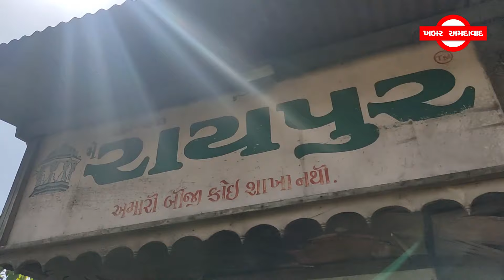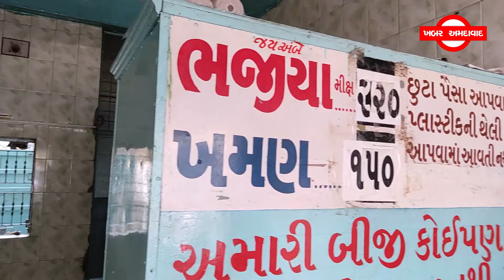રાયપુર ભજીયા હાઉસ ll RAIPUR BHAJIYA HOUSE.@KHABARAMDAVAD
અમદાવાદમાં રાયપુર દરવાજા પાસે આવેલું "રાયપુર ભજીયા હાઉસ" એ હવે અમદાવાદનું હેરિટેજ ફૂડ ડેસ્ટિનેશન છે.દેશ આઝાદ પણ નહોતો થયો ત્યારે સન ૧૯૩૩ માં શરૂ થયેલી આ દુકાન આજે લગભગ નવ દાયકા પૂરા કરી રહી છે. આજે પણ સ્વાદપ્રિય અમદાવાદીઓને ભજિયાનું ઘેલું લગાડતી આ દુકાન સફળતાપૂર્વક ચાલી રહી છે.આજે ત્યાં ભજિયાની સાથે ગોટા, મેથીવડા અને નાયલોન ખમણ પણ મળે છે.
અત્યારે સોએક ફૂટ દૂર આવેલી અન્ય દુકાનેથી વેચાણ ચાલે છે પણ ભજિયાનું પ્રોડક્શન તો આજે પણ દાયકાઓ જૂની મૂળ દુકાનમાંથી જ થાય છે.